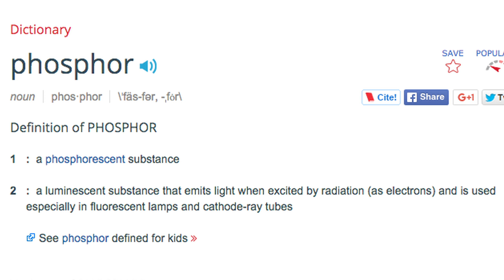Pumpkin Rubber Band Roulette: How Blacklight's Work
For Halloween we play pumpkin rubber band roulette...but with a hi0lighter fluid and a black light to spice things up!!! So who will win and who will where the glowing pumpkin juice of SHAME? Watch to find out and to learn why a black light makes things glow!

Production Team:
Executive Producer: Matt Nicholas
Editor: Tyler Dawley